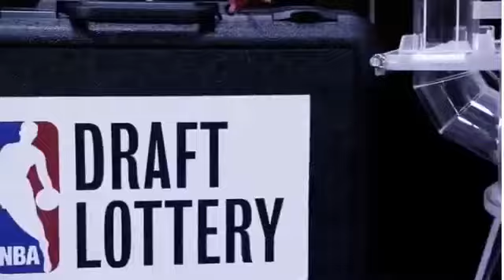Spike Lee Talks About Knicks And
Original Spike Lee Talks About Knicks And
News Spike Lee Talks About Knicks And
First TakeSpike Lee Talks About Knicks And
Espn First TakeSpike Lee Talks About Knicks And
Espn Sport Spike Lee Talks About Knicks And